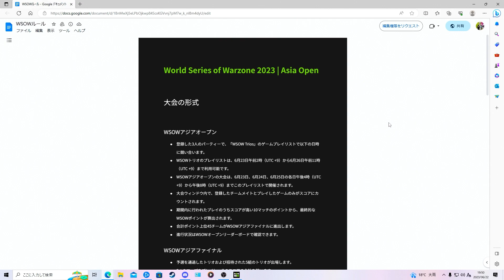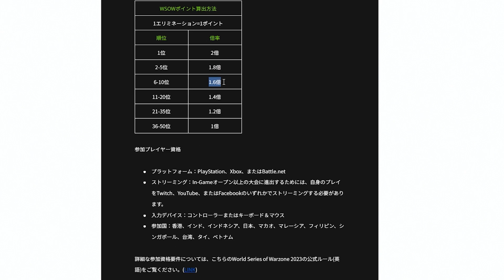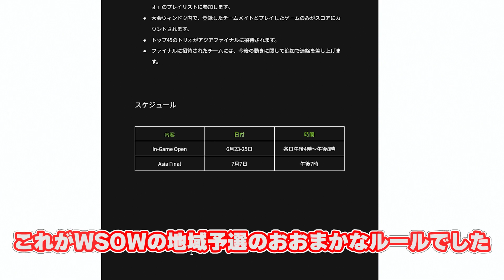出場枠は一つだけ。賞金総額2000万円以上の世界大会をかけたアジア大会に参加します【WARZONE2.0】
◆メンバーシップ登録 (現在34名の方が登録していただいてます)

◆設定

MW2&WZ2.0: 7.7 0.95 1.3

MW2&WZ2.0:視野角120

デッドゾーン  左 3 99 右 3 99

・純正コントローラー